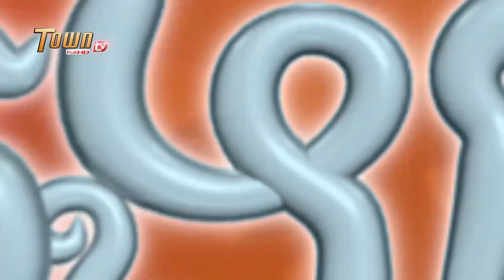កុំជោអានាង!!| ដូច្នឹងផង! រដូវកាលទី2 - Town FullHD TV |Kom Joo Ah Neang